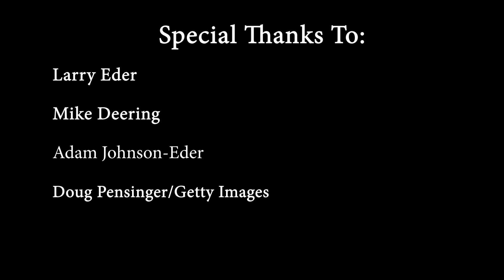RBR Podcast: Alberto Salazar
RunBlogRun Podcast
Thoughts on Alberto Salazar

Have a question you'd like Larry to answer? Post it via Facebook, Twitter or Instagram with the hashtag askRunBlogRun and you may have you questioned answered in an upcoming video series!